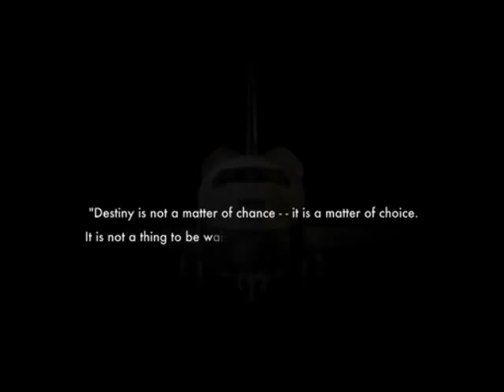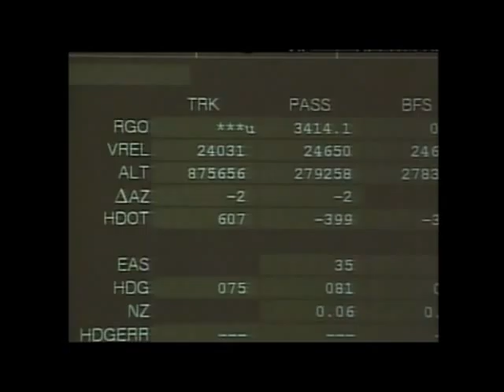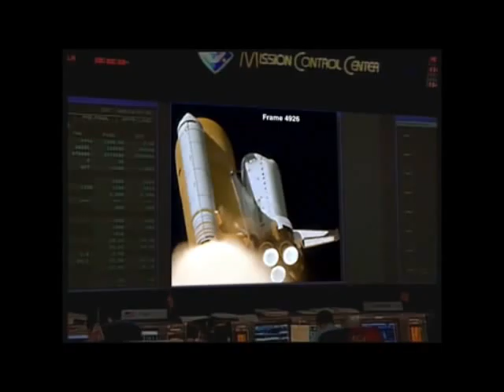Space Shuttle Documentary 7/8 [Narrated by William Shatner]